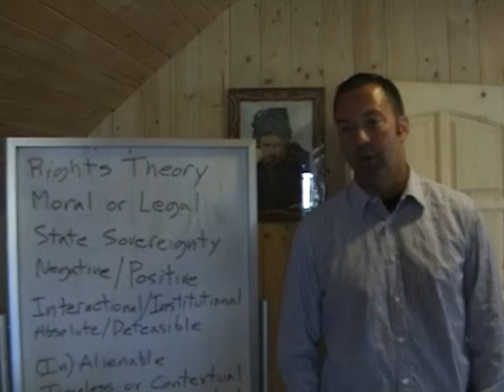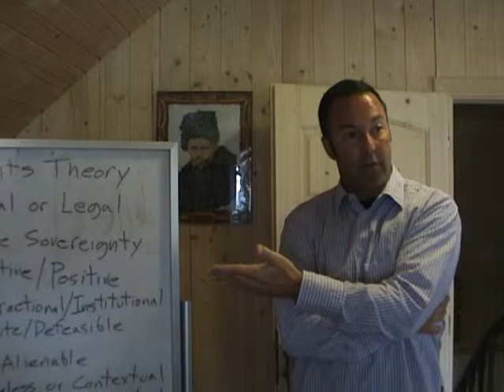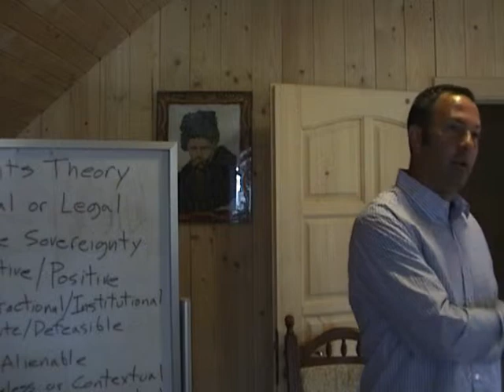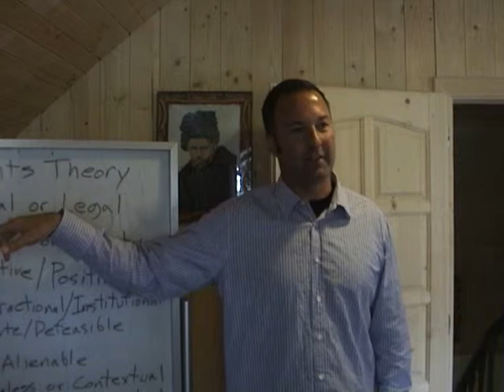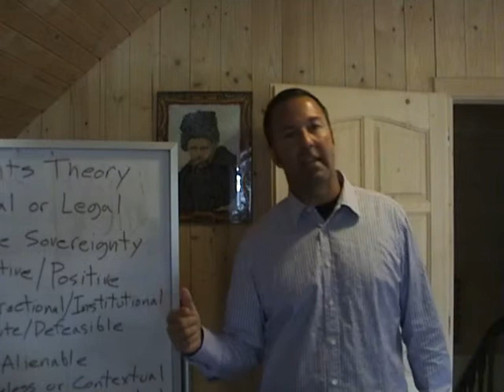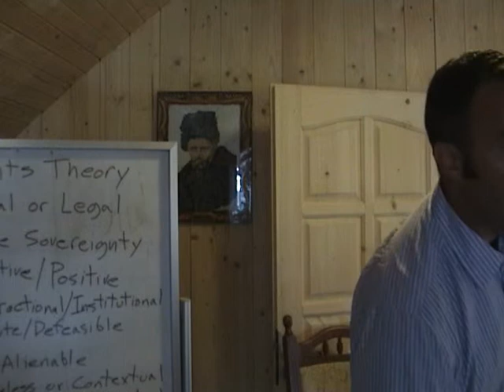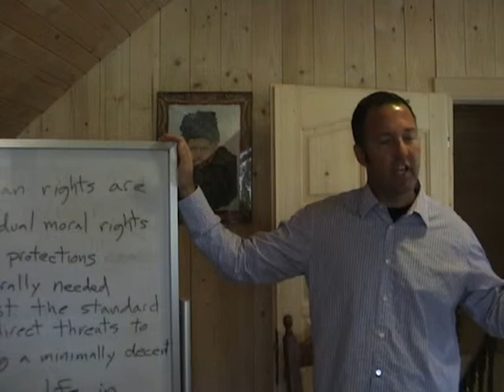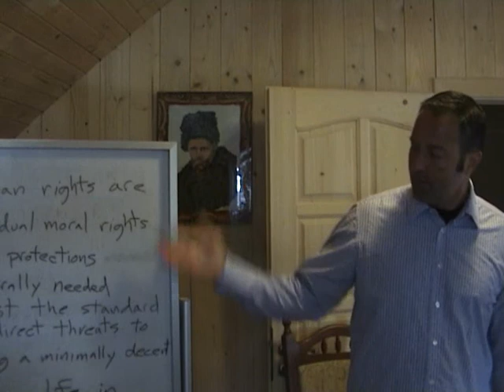Classic Theories of Human Rights Part 1